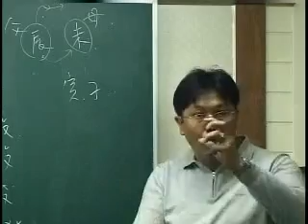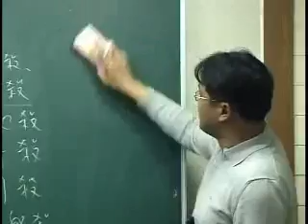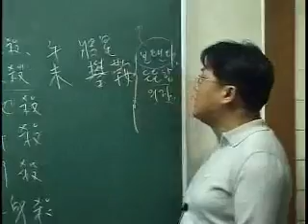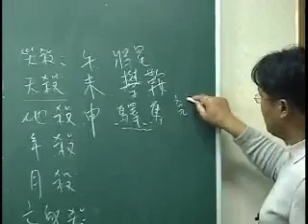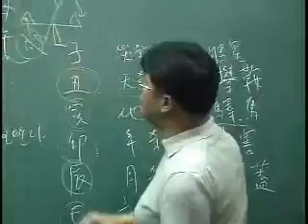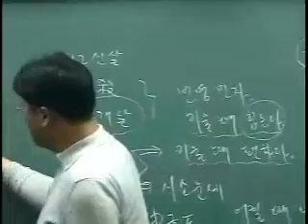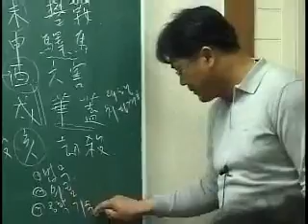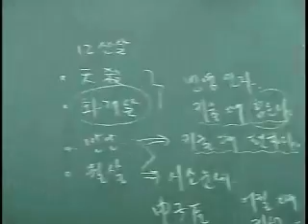테마별강의 - 자녀 자식운 - 4강